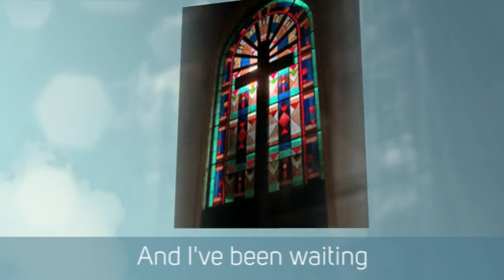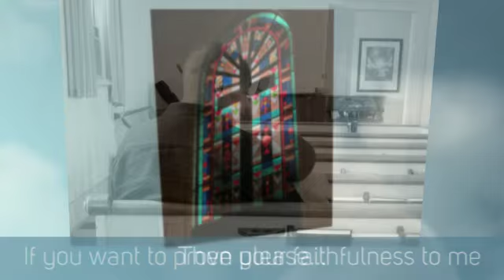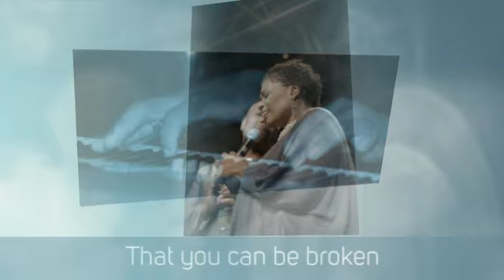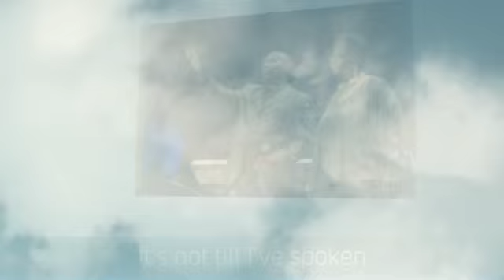Copy of STAY WITH ME AWHILE